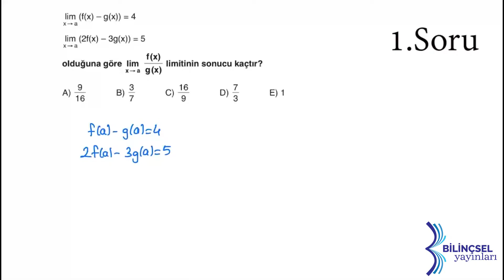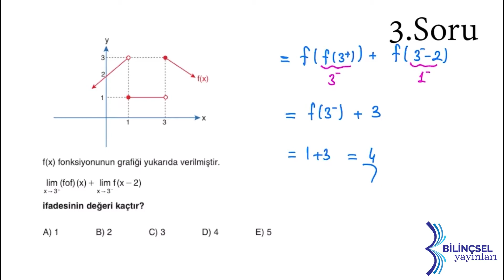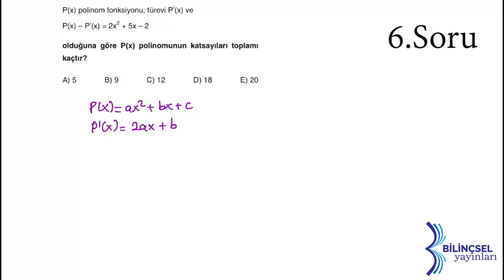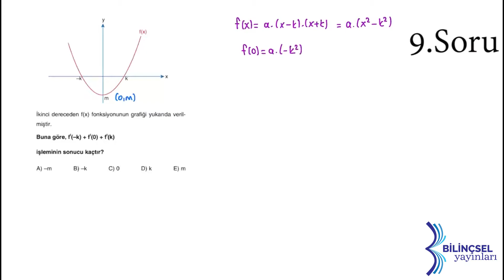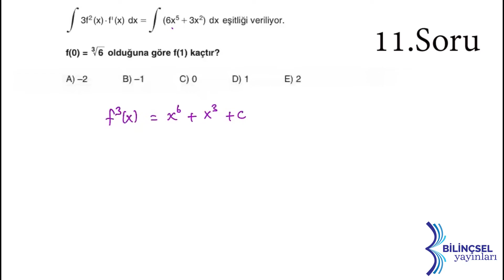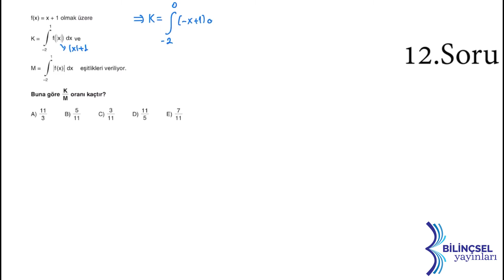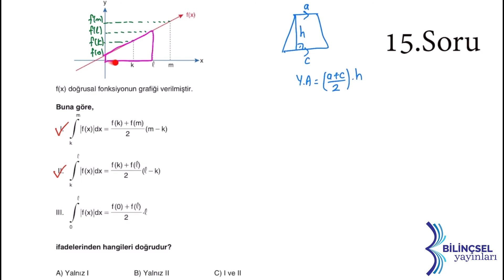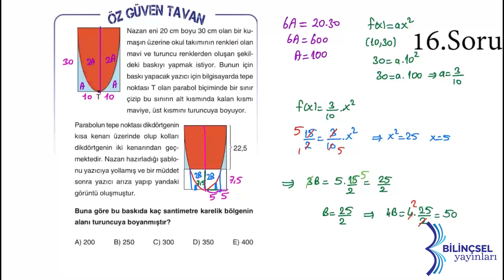AYT Testmatik Limit-Türev-İntegral Deneme 10 Çözümleri